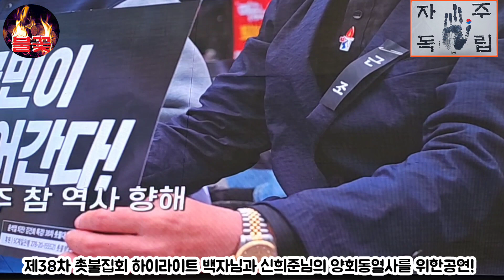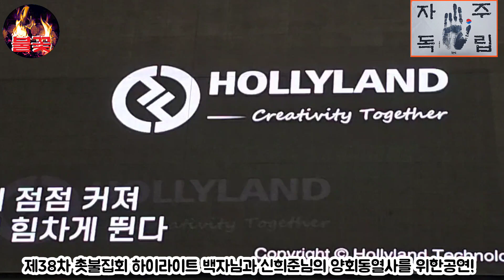제38차 하이라이트 백자님과 신희준님 양회동열사를위한 무대공연!★구독과 알림설정🔔좋아요👍는 촛불사랑과 촛불의힘입니다~윤석열퇴진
@제38차 하이라이트 백자님과 신희준님 양회동열사를위한 무대공연!